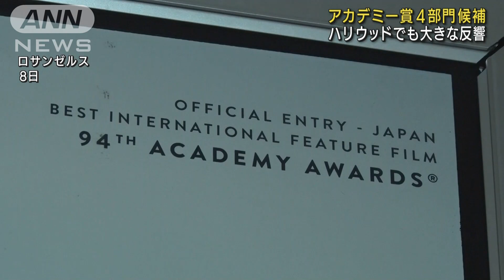「ドライブ・マイ・カー」オスカー候補 米の反応は(2022年2月9日)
映画「ドライブ・マイ・カー」がアカデミー賞の4部門で最終ノミネートされたことを受け、アメリカでも驚きの声が上がっています。

　映画を見た人：「（ノミネートが決まり）見なきゃと思い劇場に来ました。日本の映画がここまで注目されるのは初めてです」

　南カリフォルニア大学映画部・リピット教授：「彼は新しいタイプの監督。東日本大震災以後の（不安定な）世界を彼は反映してるんじゃないかと思います」

　浜口竜介監督の「ドライブ・マイ・カー」は村上春樹さんの原作を元に、西島秀俊さん演じる演出家が、妻との死別に向き合う姿を描いた作品です。

　映画専門誌ハリウッド・リポーターは「日本作品として記録的なノミネートとなった」と報じ、日本で初めて作品賞にノミネートされたことなどを絶賛しています。

　授賞式は来月27日にハリウッドで開催される予定です。